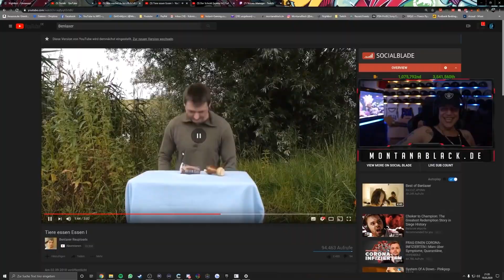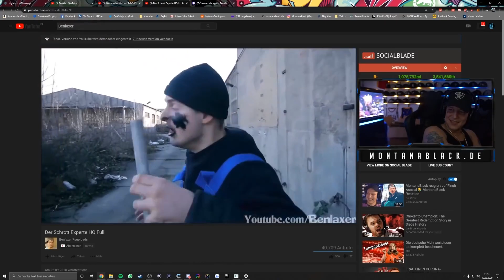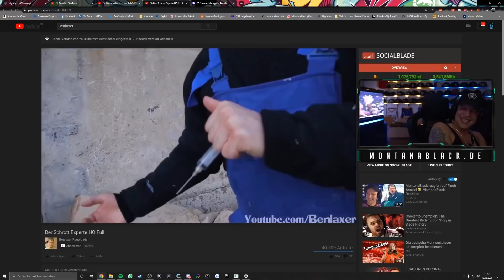MontanaBlack reagiert auf Benlaxers beste Clips! 😂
Wollt ihr mehr Reactions? 🤔